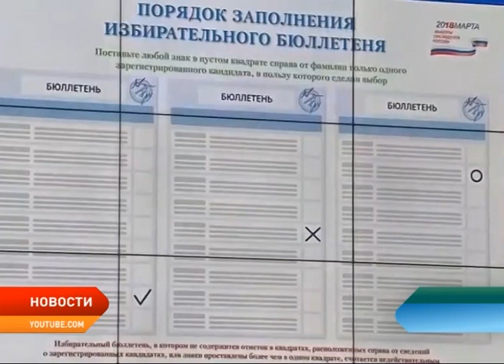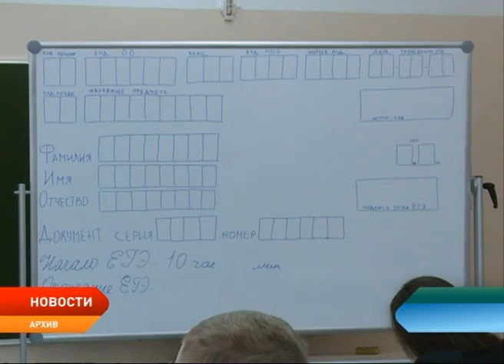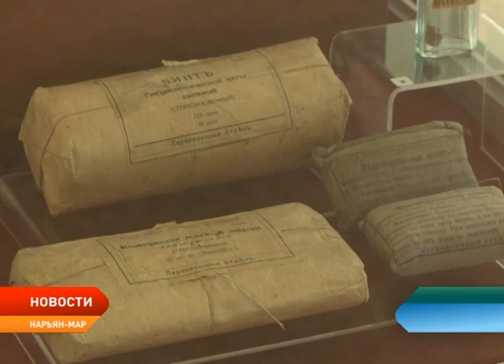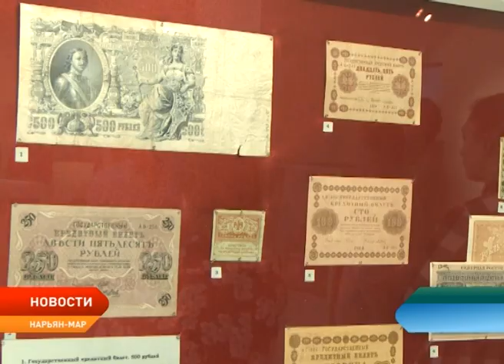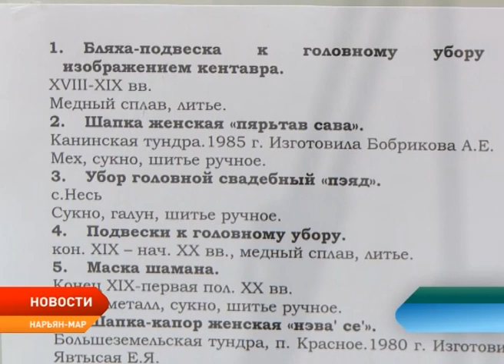Новости Ненецкого округа от 9.02.2018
Задолженность по зарплате перед работниками Нарьян-Марстроя будет погашена. Это станет возможным за счет продажи имущества обанкротившегося предприятия.

С марта сельские аграрии будут оплачивать расходы на электроэнергию по льготному тарифу. Кроме того, специалисты, проживающие в окружных селах, могут рассчитывать на повышенную компенсацию за коммунальные услуги.

Перенесли на осень. Срок ввода в эксплуатацию очистных сооружений поселка Искателей снова откладывается.

Сядут за парты вместо детей. Родителям выпускников из Ненецкого округа предложили сдать единый госэкзамен.

Сразу две выставки открылись в Ненецком краеведческом музее. Одна из них посвящена головным уборам ненецкого народа, вторая — столетию первой мировой и гражданской войн.